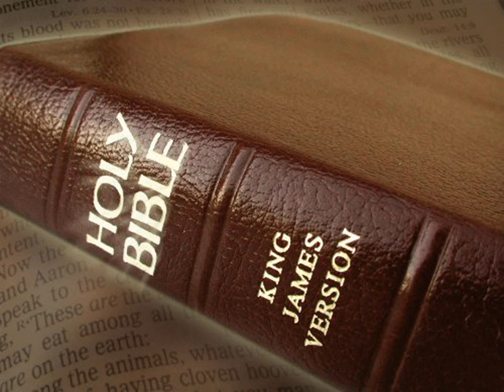King James Version Bible Audiobook Book of I Samuel Chapter 04